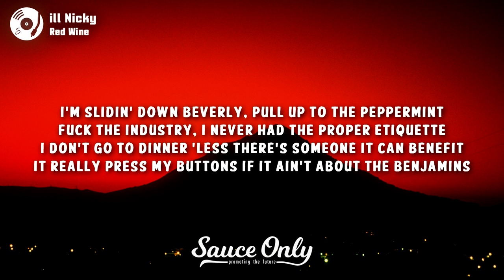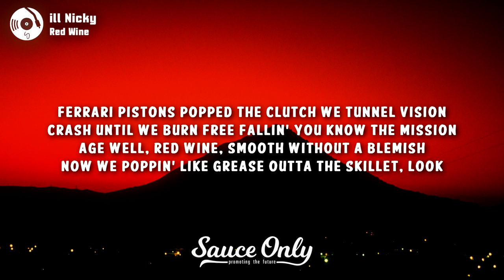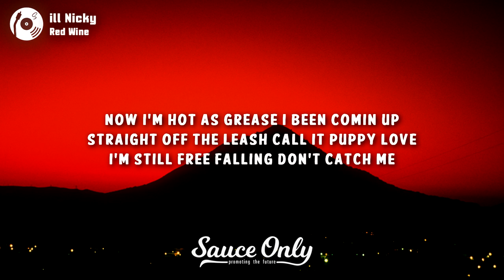ill Nicky & Rob Law - Red Wine (Lyrics)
Lyrics for "Red Wine" by ill Nicky, Rob Law:

Hook (ill Nicky)
Red wine out the bottle that’s classy
Free fallin’ don’t catch me
I just get a check then I run it up
I had to transform before I doubled up
Now I’m hot as grease I been comin up
Straight off the leash call it puppy love
I’m still free falling don’t catch me

Verse 1 (ill Nicky)
I’m slidin’ down Beverly
Pull up to the Peppermint
Fuck the industry, I never had the proper etiquette
I don’t go to dinner ‘less there’s someone it can benefit
It really press my buttons if it ain’t about the benjamins
Ah, the hell with it, won’t you let me reminisce
Took a million shots down in Daygo now I never miss
Everything I been thru, I’m surprised I ain’t a pessimist
A&R’s x’d me out, I turned it into excellence
I don’t see how they always go a problem
It’s the same old shit
I’m takin’ what I want I never wait on it
And anytime they crossed me I just prayed on it

Verse 2 (Rob Law)
I remember being stuck
Down on my luck
Overlooked, pushed to the side it really fucked me up
Two choices, keep it going or either give it up
Pushing every button, trying not to self destruct
Somehow I pulled thru check my vitals you see I’m living
Made it out the mud thru the trap and outta the ceiling
Now I want it all once I realized there ain’t no limit
By any means I’ma get it
The energy feelin’ shifted (look)
Ferrari pistons popped the clutch we tunnel vision
Crash until we burn free fallin’ you know the mission
Age well, Red Wine, smooth without a blemish
Now we poppin’ like grease outta the skillet (look)

Outro (ill Nicky and Tre Aces)